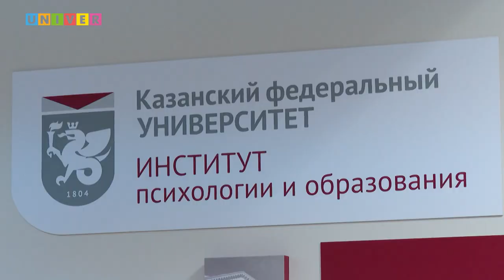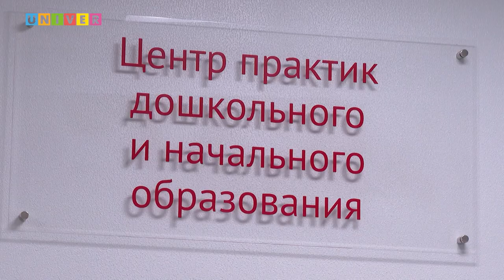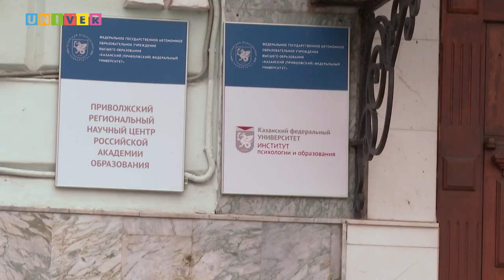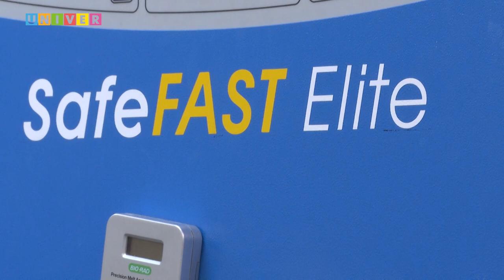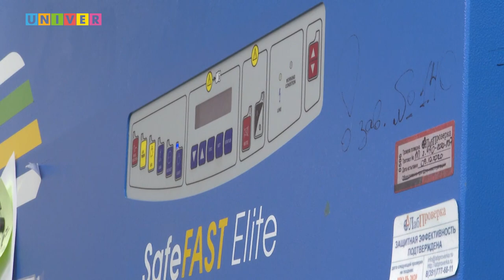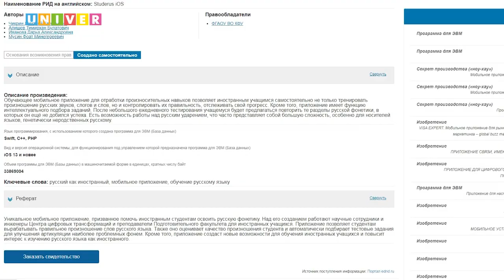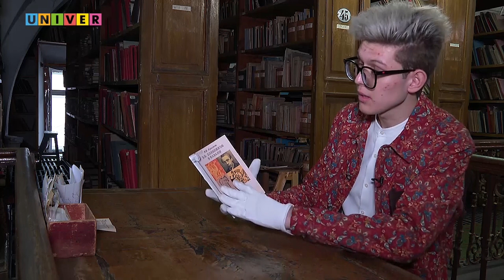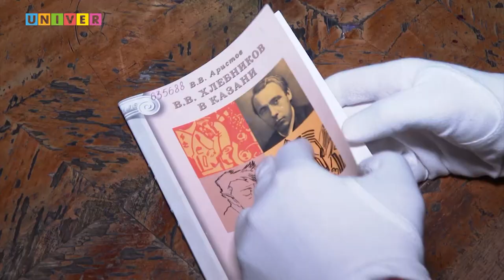КФУ. Итоги недели 31 выпуск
- Открыть мир звука. Как логопеды вошли в топ самых востребованных профессий?

- Традиции и новации. Необходимы ли Химическому институту ы преобразования?

- Спасение – дело рук молодых учёных. Какое лекарство ищут специалисты КФУ от рака?

- Звезда футуристического счастья. Как математика и поэзия зародила новое направление в русской литературе?